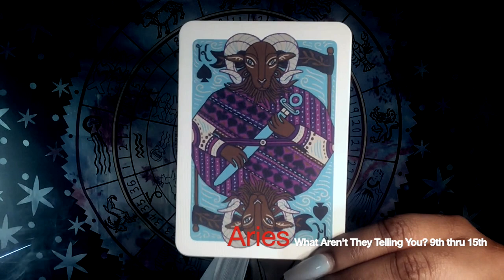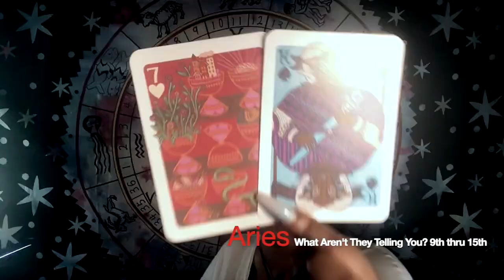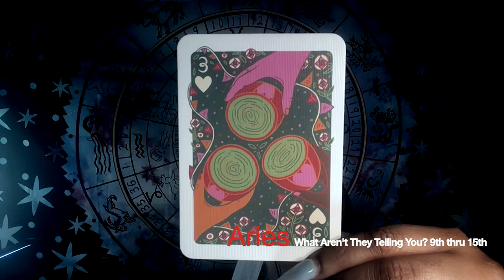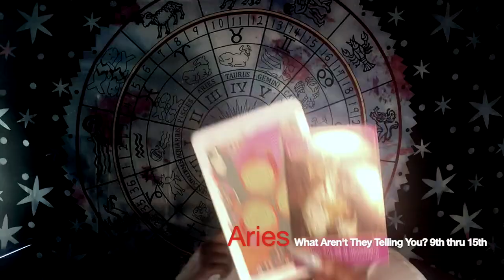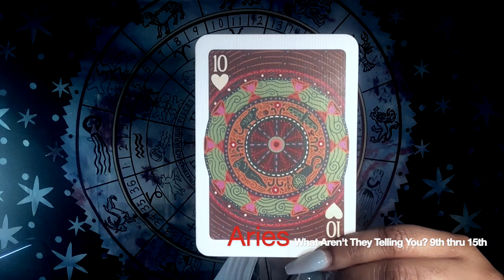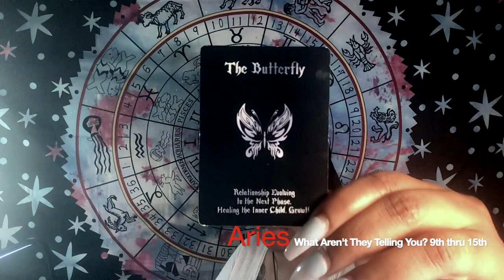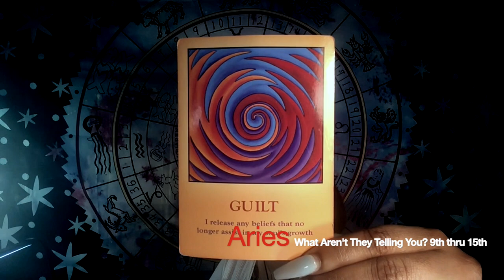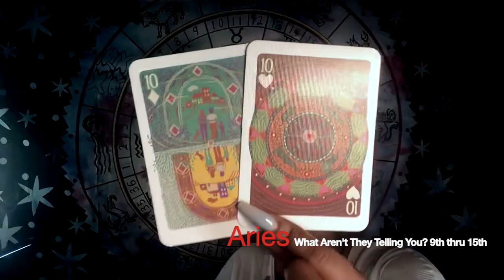♈ Aries: FOREVER I DO; but will you accept my proposal? 💍👰🤵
Aries: FOREVER I DO; but will you accept my proposal? is a February 2020: What Aren’t They Telling You? (9th thru15th)

February 2020 (9th thru 15th) Video Lineup:
1st Round:
Capricorn
Libra
Cancer

2nd Round:
Pisces
Scorpio
Gemini

3rd Round:
Aquarius
Aries
Taurus

4th Round
Sagittarius
Virgo
Leo

Featured Cards:
 Illuminated Tarot (Jumbo)
 Romance Angel Oracle Cards
 Island Time Wellness Love Oracle Card (Mini-Deck I)
 Illuminated Tarot (Mini)

👇Mail to Marve👇
Marvelous Madame
304 S. Jones Boulevard
Suite 3641

Namaste!